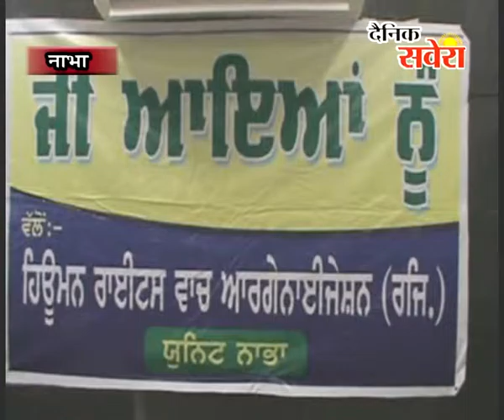हयुमन राईटस वॉच ऑग्रनाईजेशन के जिला स्तरीय अधिवेशन कार्यक्रम का आयोजन नाभा में किया